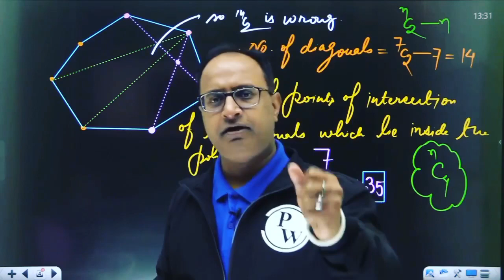Get A Triple Digit Rank | How To Crack JEE Advanced | Kundan Sir